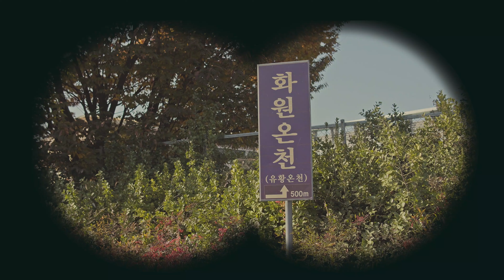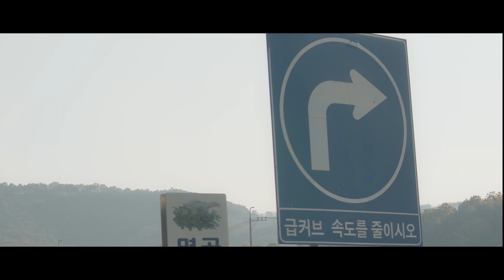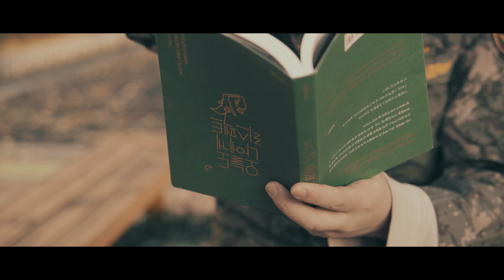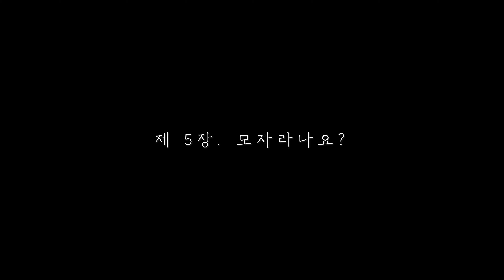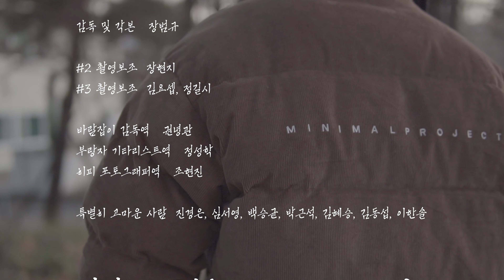나는 힙합보부상이다 (I am Hiphop peddler, 2019)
힙합보부상 (Hiphop peddler, 2019)

감독 및 연출 : 힙합보부상

내가 어떤 생각으로 유튜브를 시작했고, 힙합보부상이라는 이름이 되었으며, 어떤 비전을 가지고 있는지 보여주는 다큐멘터리 영상.

이 영상을 시작으로, 앞으로 나도 나에게 영감과 에너지를 줬던 멋진 아티스트들처럼
누군가에게 좋은 에너지를 줄 수 있는 줄 수 있는 영상들을 만들려고 한다.